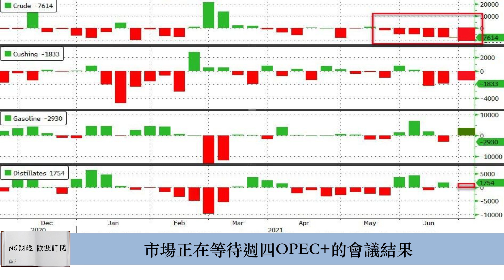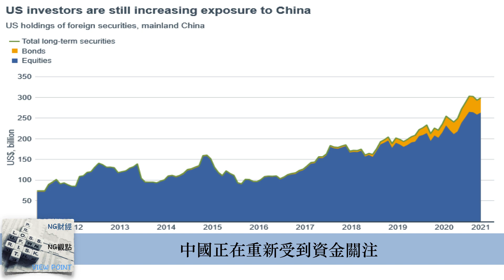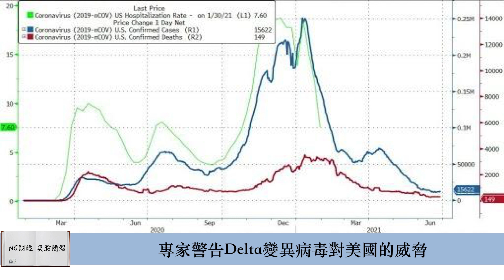中國市場重新受到資金關注 | 美股簡報 | 2021年06月30日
聯繫郵箱

隔夜，儘管最新的房地產市場和消費者支出的數據表現強勁，但美國股市昨天幾乎沒有什麼波動，這說明現在這些數據可能已經不能觸發市場的情緒了，這樣的話，下一個可能會觸發市場情緒催化劑會是什麼，就顯得非常關鍵了。

大宗商品市場上，昨天是黃金領跌，並且從鋼鐵到葡萄酒，所有商品的價格都在繼續下跌，而這個可能和中國政府之前出手乾預大宗商品市場有關，不過，我們看到，昨晚原油價格還是在上漲，目前，市場正在等待週四OPEC+的會議結果，即OPEC+未來增加的供應量，是否會超過市場預期，

另一方面，有2個消息值得注意，第一個是，隨著最近中國政府出手打擊了商品和證券市場的交易投機。這讓中國市場的活躍出現了一些平靜，並拉低了相應的價格。我們看到MSCI中國指數在2021年僅僅上漲大約2%，而MSCI美國指數則上漲14%，同樣，與其他市場相比，MSCI中國指數看起來也顯得比較便宜。再加上因為體制的關係，中國有更為強大的抗通脹工具，包括收緊貨幣政策，讓人民幣大幅升值以抵消進口成本上升等等，所以這些都可能會吸引資金，在中國市場尋找機會

第二個是，新一波疫情會不會在美國爆發，雖然最近7天，美國的新病例平均數為1.26萬，這個數字緊緊是剛剛從歷史低點有所回升，也遠低於之前每日6.9萬起的高峰，但是已經有學者，對接下DELTA變異病毒可能在美國爆發，提出了警告，如果真的再來一波的話，那麼之前的所有東西判斷和假設，就要推倒重來了，